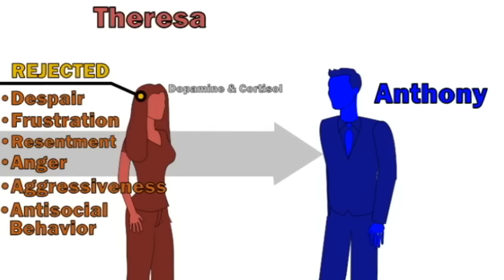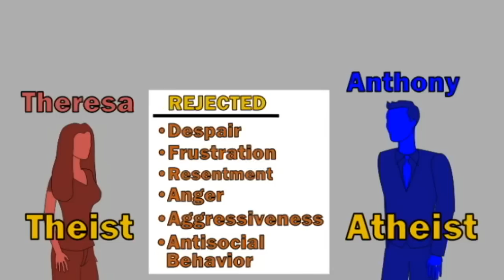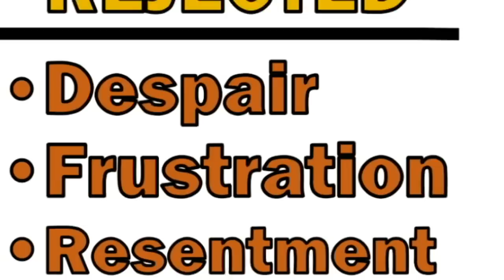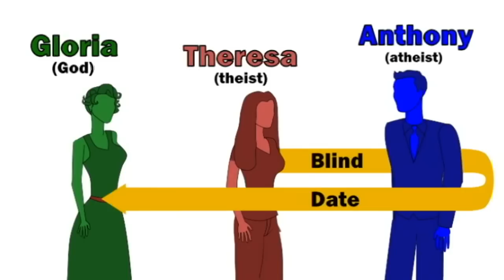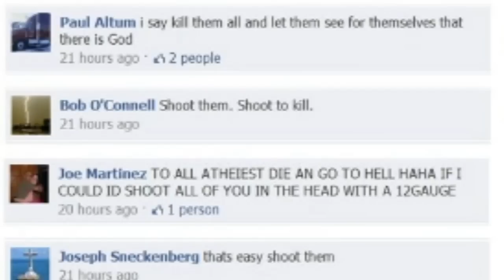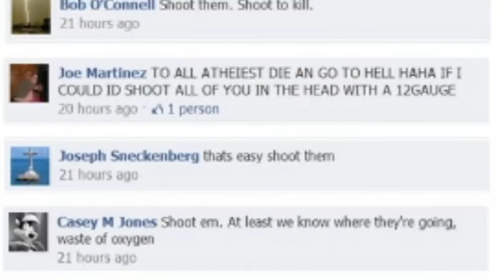The Real God: An Epiphany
Because I was constantly being told that I'm rejecting God, and I knew that wasn't true, I decided to research rejection, which made me aware of its effects. My studies took me in a completely unexpected direction. The epiphany (pun intended) was rather shocking. The evidence indicates that the personal god is a manifestation of the ego, which explains a plethora of theistic tendencies, including their typical dislike of atheists, who theists subconsciously perceive to be rejecting a part of themselves. God is Tyler Durden; and the first rule of Jesus Club is you have to talk about Jesus Club. The second rule of Jesus Club is you have to talk about Jesus Club.